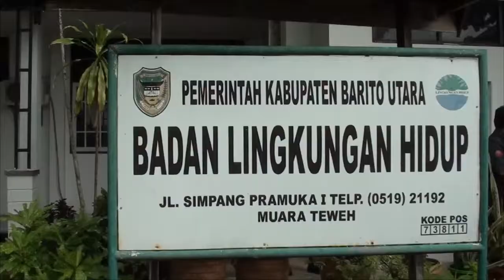KABAR BATARA - PERESMIAN TAMAN HIJAU DAN BANK SAMPAH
KAB. BARITO UTARA KALTENG